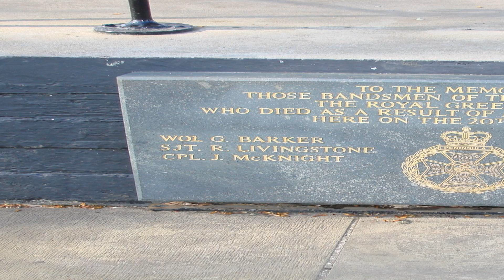Provisional Irish Republican Army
Die sogenannte Provisional Irish Republican Army (deutsch Provisorische Irisch-Republikanische Armee ), in ihrer Eigenbezeichnung einfach nur Irish Republican Army, kurz IRA, oder auch Óglaigh na hÉireann (irisch für Freiwillige Irlands) war eine verbotene irisch-republikanische Terrororganisation in der Republik Irland sowie dem Vereinigten Königreich von Großbritannien und Nordirland